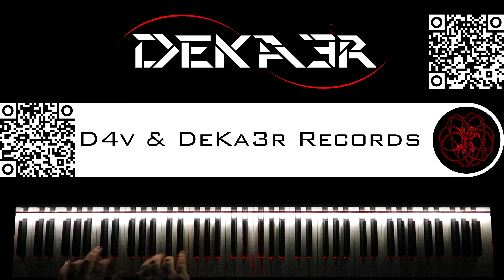🔴 IRL - ESTUDIOS PROFUNDOS DE PIANO - FA# MENOR ARMÓNICO - ESCALAS DOBLES EN TERCERAS - 297